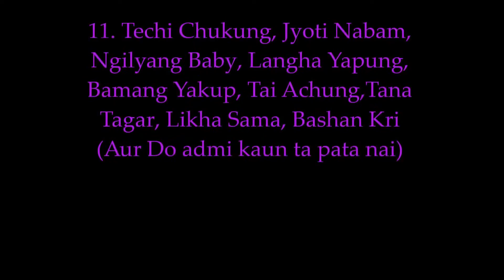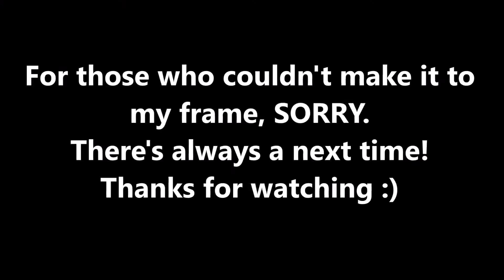Arunachal statehood day celebration 2017, Hyderabad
Arunachal Pradesh came into statehood under Government of India In 20th Feb, 1987. The term "ARUNACHAL PRADESH" was coined by the then Prime Minister India, Mrs. Indira Gandhi of the Indian National Congress (INC).
Before it was known as NEFA (North-East Frontier Agency).
More than 3 decades later, Arunachal Pradesh is a very stable and thriving to make its way to a great promising "Land of the rising sun" (So it is called often).
The Arunachali students living across all over the mainland India celebrates this day as a big festival. This statehood day unites all the different tribes and ethnicities of the state regardless of caste, race, religion and beliefs together. UNITY in DIVERSITY.
We the Arunachali living here in Hyderabad, Telangana celebrated our 31st Statehood Day with great pomp and show.
This video only contains a small part of the joyous celebration to commemorate our pledge to our state.